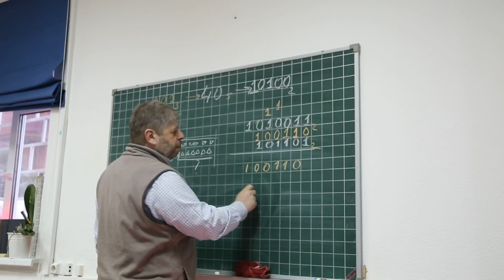Методика обучения детей математике. Осваиваем вычитание в двоичной системе счисления